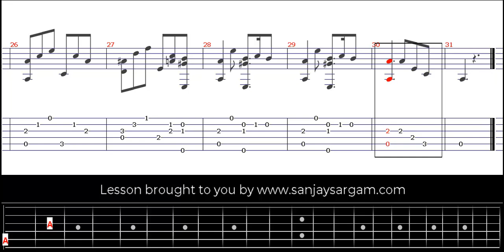Sicilienne (Op 34 No 2) - Guitar Tutorial (Fingerstyle)